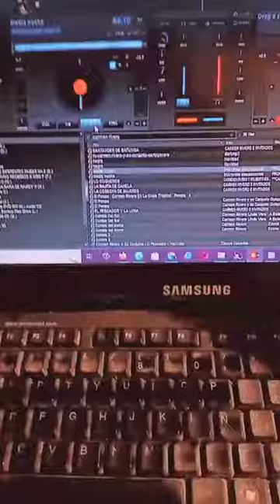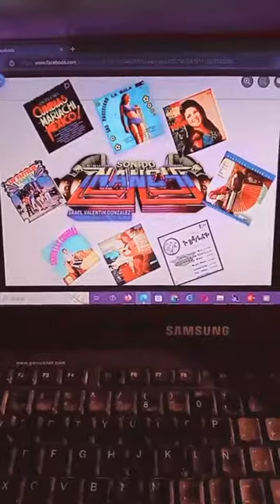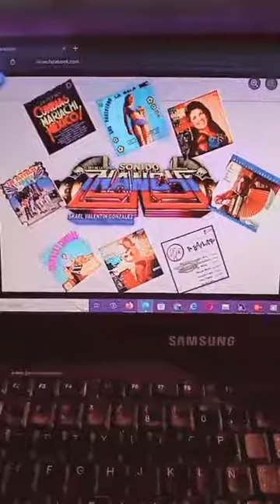▶⏩⏭⏸⏹⏺🎼🇲🇽🇲🇽PRENDEME LA VELA MARIA 🇲🇽-45RPM🎵🎶🎙🎚🪘🥁🎻🎺🎸🪗🎷🎧🇨🇴Nancy plus -watsapp--5531306587🆗👍$$ ventas🐷